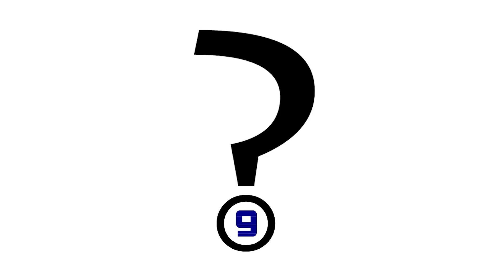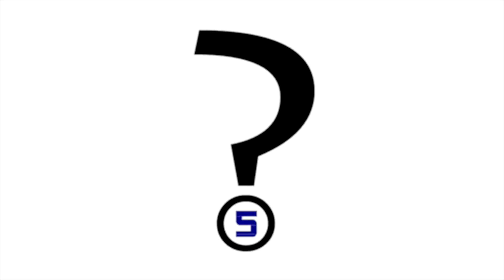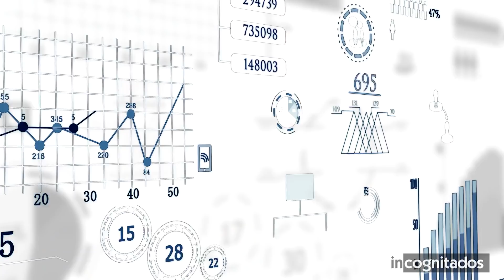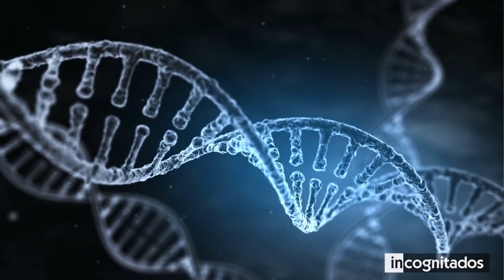10 Personas con los ojos mas inusuales del mundo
Una de las mayores características de la humanidad, es el hecho de que cada individuo de la misma, es completamente diferente del otro. Esto puede verse de manera más clara en los ojos de cada persona, los cuales son considerados como las ventanas de sus almas. Pero hay algunos que son tan extraños, que podrían ser ventanales al universo.
En este top, te mostraré a las 10 personas con los ojos más inusuales del mundo, para que conozcas de manera más cercana las increíbles historias de sus globos oculares, y para que comprendas, que el ojo humano no solo es un órgano visual, sino que es una especie de sello, que hace única a cada una de las personas de esta sociedad.

◥ INCOGNITADOS ◣